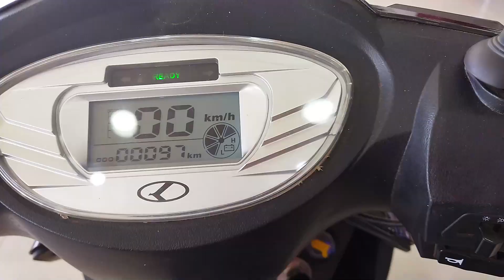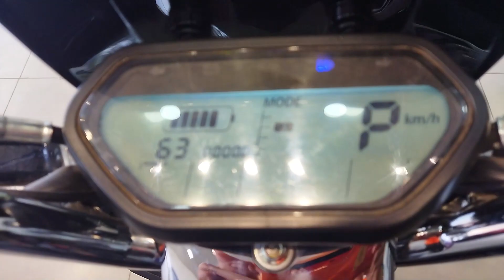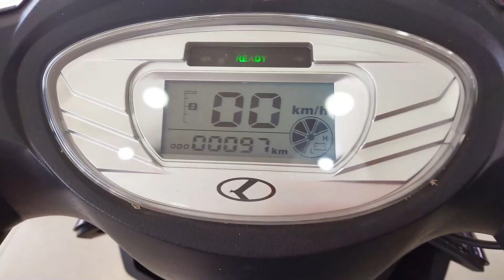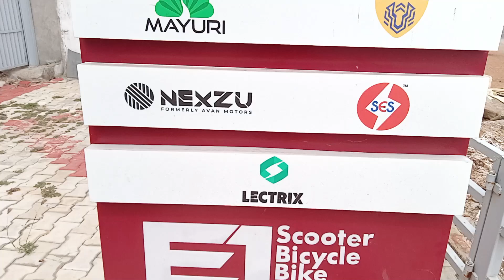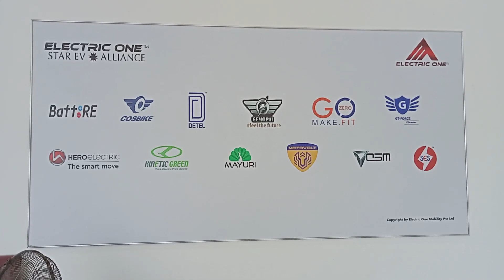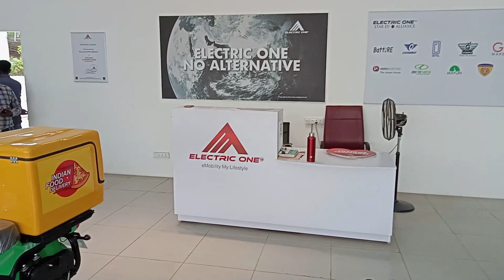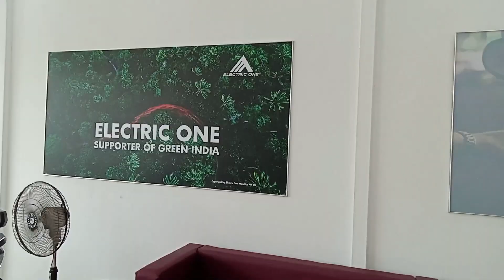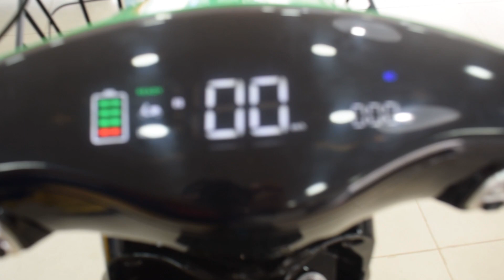Electric one | Multi brand Electric Scooters | All Brand Vehicles in one Place | Part-2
I hope you found good information from this video and it will helpful for your better understanding about Electric one Multi brand electric scooters

Showroom address
 Shop No 40A/2, Ambasamudram Road, Kulavanigar Puram, next to Annapoorna Hotel, Melapalayam, Tirunelveli, Tamil Nadu 627005